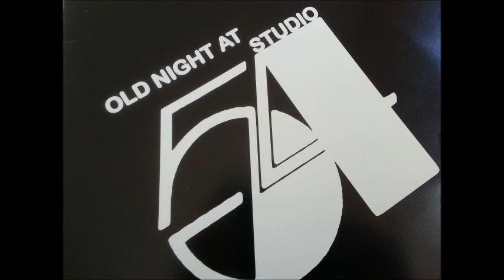Timeless Legend - Y're the one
Original funky music by DOCTEUR FUNKKK@ Sélections